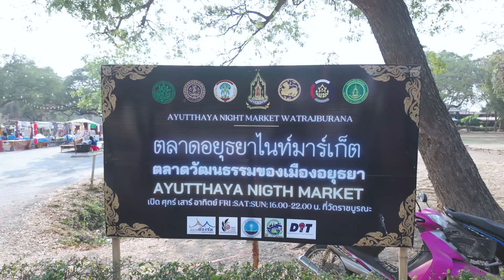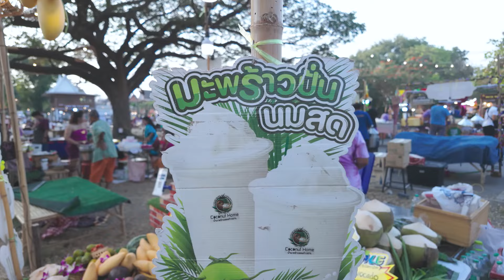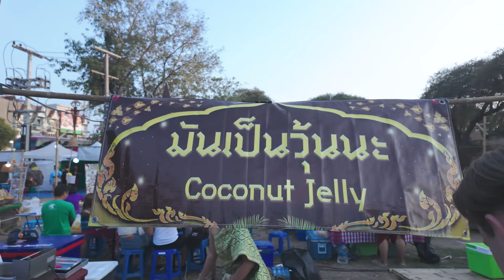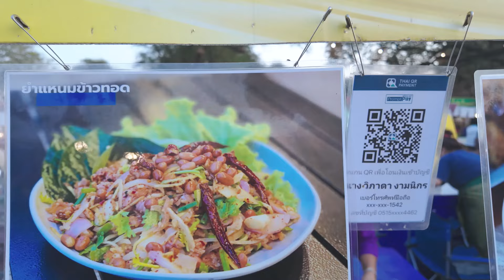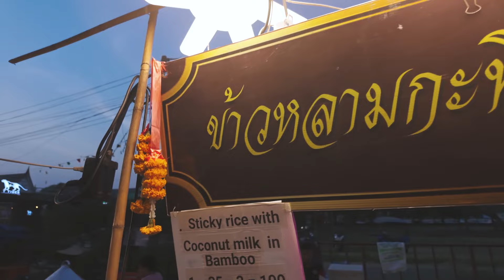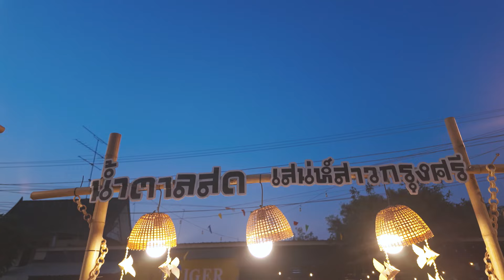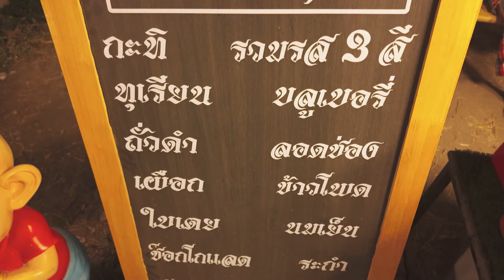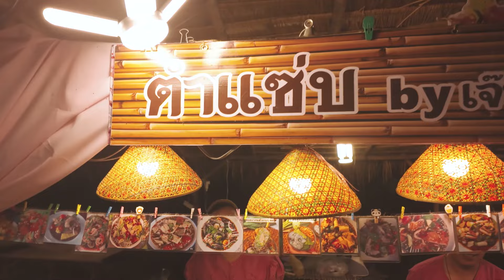อยุธยาไนท์มาร์เก็ต Ayutthaya Night Market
ชมสถานที่ท่องเที่ยวอื่น ๆ ได้ที่นี่

เปิด : ศุกร์,เสาร์,อาทิตย์ / FRI, SAT,SUN (16:00-21:00)